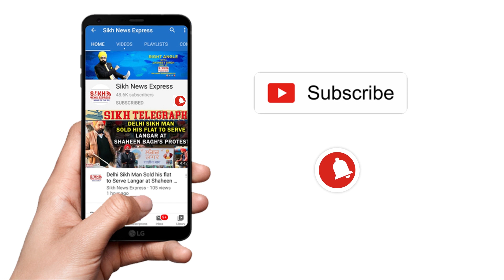Covid: ਮੂੰਹਫੱਟ Ramdev ਨੇ ਸਹੇੜੀ ਨਵੀਂ ਮੁਸੀਬਤ, COVID Patients ਤੇ Doctors ਬਾਰੇ ਟਿਪਣੀਆਂ ‘ਤੇ ਹੋ ਗਈ ਸ਼ਿਕਾਇਤ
Viral Video: ਮੂੰਹਫੱਟ Ramdev ਨੇ ਸਹੇੜੀ ਨਵੀਂ ਮੁਸੀਬਤ, COVID Patients ਤੇ Doctors ਬਾਰੇ ਟਿਪਣੀਆਂ ‘ਤੇ ਹੋ ਗਈ ਸ਼ਿਕਾਇਤ || From The Rajpath || SNE

IMA VP Lodges Complaint Against Baba Ramdev for Mocking COVID Patients and Doctors | SNE
In a video that has gone viral on the internet, Ramdev said that patients "just don't know how to breathe properly" and are "spreading negativity" by complaining of a shortage of oxygen.

बाबा रामदेव का एक वीडियो सोशल मीडिया पर वायरल हो रहा है, जिसमें वे एक टीवी चैनल पर कोरोना के मरीजों का मजाक उड़ाते हुए, बाबा रामदेव ऑक्सीजन की कमी से जूझ रहे लोगों को योग करने की सलाह दे रहे हैं और दावा कर रहे कि योग से उन्होंने लोगों का ऑक्सीजन लेवल बढ़वा दिया है।

Baba Ramdev, Oxygen Shortage is Killing Thousands, Where's Your Compassion, Humanity?

Ramdev apologises for mocking modern medicine, but yoga guru has often taken science for a ride | SNE

बड़बोले बाबा: रामदेव के 'बवाली बयान' पड़ते रहे हैं उन्हीं पर भारी, विवादित बोलों के चलते दर्ज हो चुके हैं कई मुकदमे | SNE

After Health Minister Harsh Vardhan's letter, Baba Ramdev apologises for remarks about allopathy medicines, here's what happened | SNE

After Harsh Vardhan rap, Baba Ramdev eats his words | SNE

योग गुरु बाबा रामदेव की बढ़ सकती हैं मुश्किलें, आईएमए की मांग-महामारी ऐक्ट में दर्ज हो केस | SNE

बाबा रामदेव ने डॉक्टरों पर दिया विवादित बयान लिया वापस, केंद्रीय स्वास्थ्य मंत्री के पत्र के बाद जताया खेद | SNE

एलोपैथी दवाओं पर दिए बयान को योगगुरु रामदेव ने लिया वापस, कहा- सभी को आत्म मूल्यांकन करना चाहिए | SN